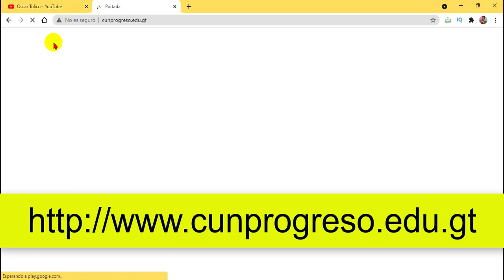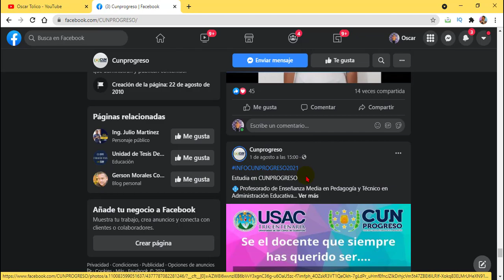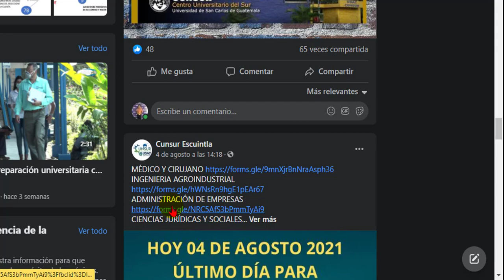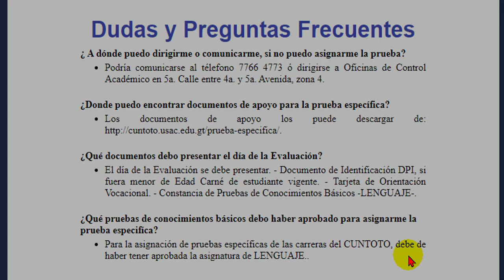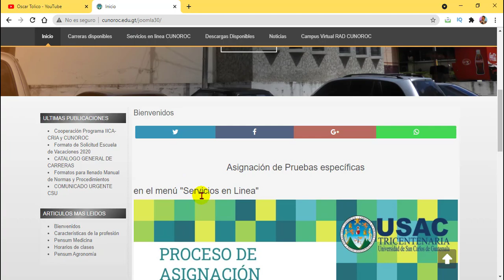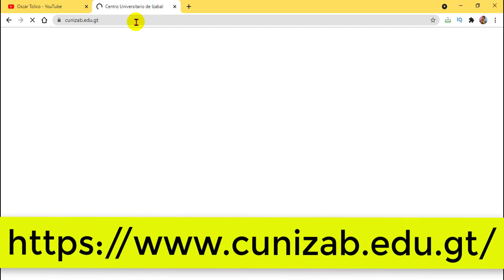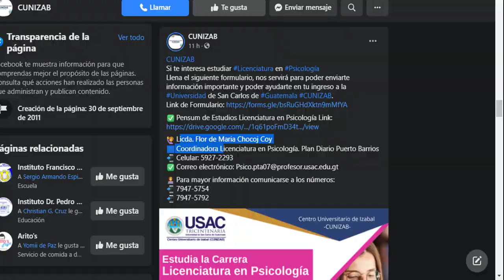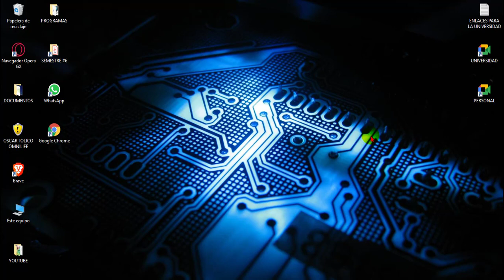VÍDEO #2 Pruebas Específicas de los Centros Universitario CUNPROGRESO CUNSUR CUNTOTO CUNOROC CUNIZAB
🟩 En este Video Informativo Aprenderás TODO lo necesario para las Inscripciones a las PRUEBAS ESPECÍFICAS de tu Centro Universitario de tu Departamento. Es de suma importancia tu atención para que puedas comprender esta fase #3 para los Futuros Estudiantes de la Universidad de San Carlos de Guatemala
🔻 🔻🔻 🔻🔻 VIDEO #2 PRUEBAS ESPECIFICAS

🟩DESCARGA EL DOCUMENTO PDF PARA OBTENER LOS LINK O ENLACES✅👇👇
(Este Link o Enlace directo te llevara al DOCUMENTO PDF que estoy usando en el Video Tutorial Visita su Sitio Web y Deja tu Like en la pagina de Facebook, ve a explorarla)

🟩ESTOS SON LOS 5 CENTROS UNIVERSITARIOS👇👇
👇🔴A continuación CAPÍTULOS O ÍNDICE de este Vídeo🔴👇
👉 0:00 Introducción o Preámbulo
👉 1:29 Centro Universitario de El Progreso -CUNPROGRESO-
👉 8:01 Centro Universitario del Sur -CUNSUR-
👉 12:02 Centro Universitario de Totonicapán -CUNTOTO-
👉 18:55 Centro Universitario del Nor Occidente -CUNOROC-
👉 25:11 Centro Universitario de Izabal -CUNIZAB-
👉 33:00  Conclusión

📌RECUERDA: Quien tiene la obligación, responsabilidad en planificar, coordinar, organizar y ejecutar estas pruebas especificas es tu Centro Universitario, no te des por vencido si o si tienes que encontrar la información que necesitas, Aprovecha a contactar tu Centro Universitario por medio de llamada telefónica, WhatsApp, Correo Electronico, Mensajes Directos a las Páginas de Facebook y directamente con el Coordinador o Coordinadora de la Carrera en donde estudiaras. La Comunicación Efectiva con tu Centro Universitario es lo Primordial para esta evaluación.
😎😎OTROS VIDEOS TUTORIALES QUE PUEDEN AYUDARTE

Enlace Directo del Canal⬇⬇👇
👇😍😍MIS REDES OFICIALES🔻🔻 🔻
🟩Contáctame en mi Correo Electrónico Hotmail 📧📩⬇⬇
🟩Mensajes Directos a Telegram📲✈⬇⬇
🟩Visita mi Página del Canal en 💻FACEBOOK⬇⬇
🟩Visita mi Página de Reflexiones💡 en 💻FACEBOOK⬇⬇
🟩Adquiere Productos de Nutrición y Belleza. En nuestra empresa OMNILIFE Y SEYTU. Si deseas generar ingresos esta es tu oportunidad. Para mayor información visita la página de Facebook⬇⬇